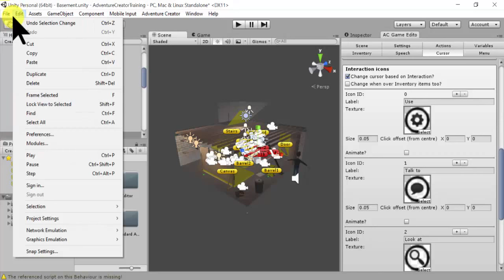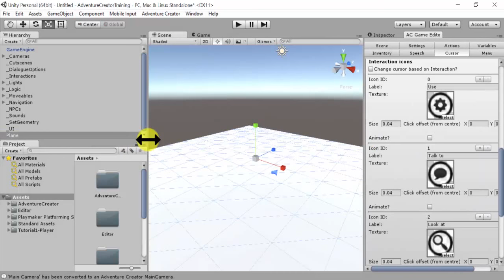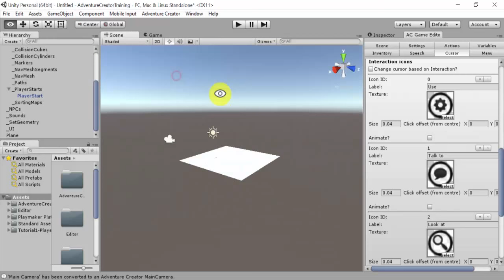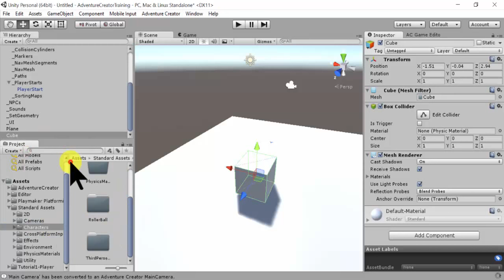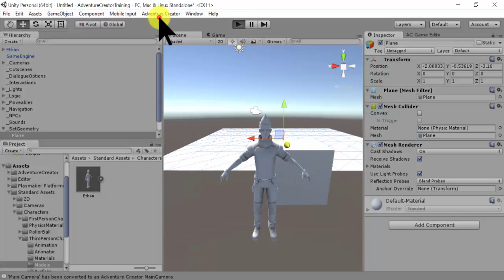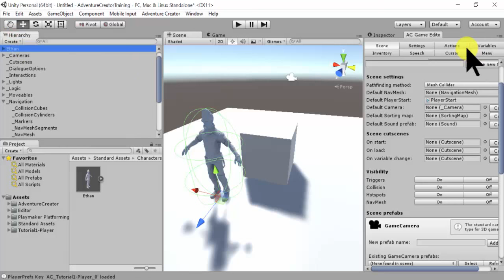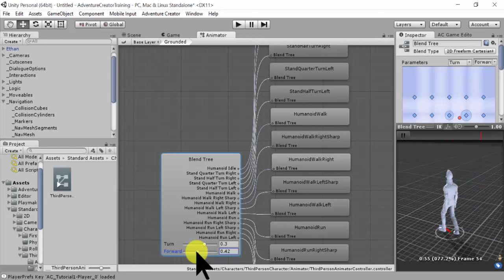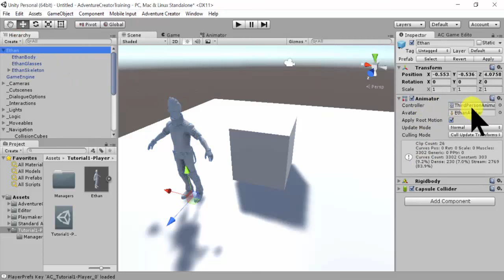1-1_AdventureCreator_3rdPersonController